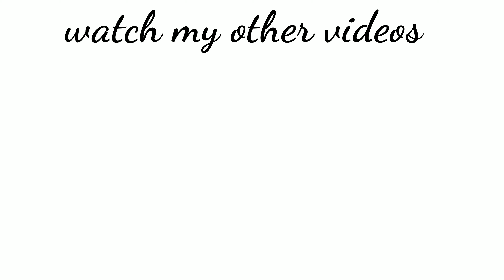Watercolor painting | Easy Room decor |photo frame easy ideas